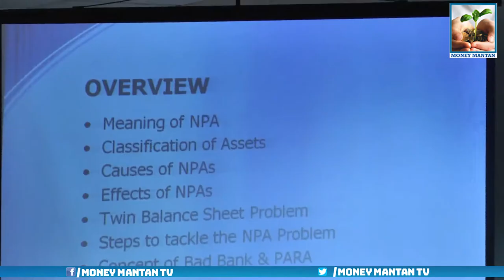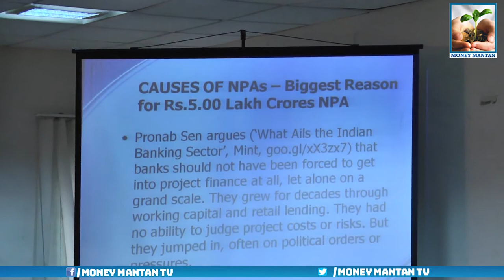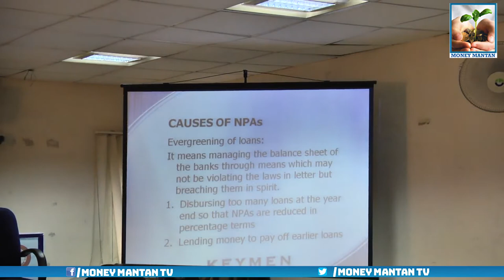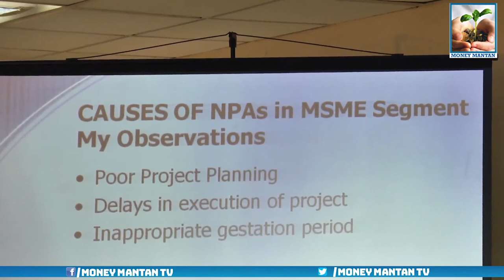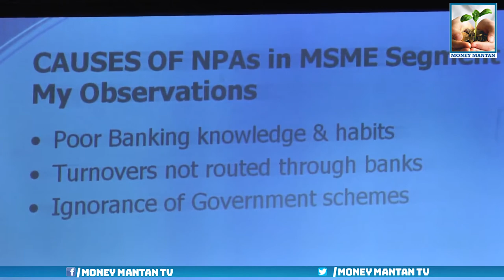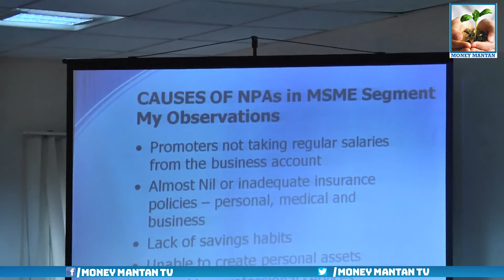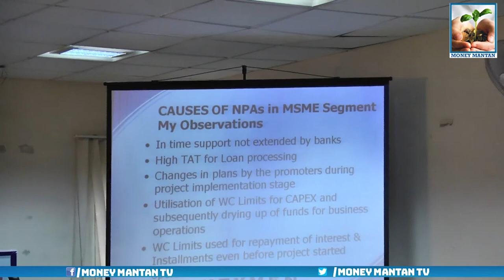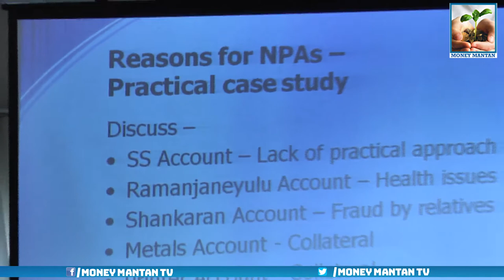NPA & Stress Related Issues of MSME | CA MUkesh Palod | Money Mantan TV